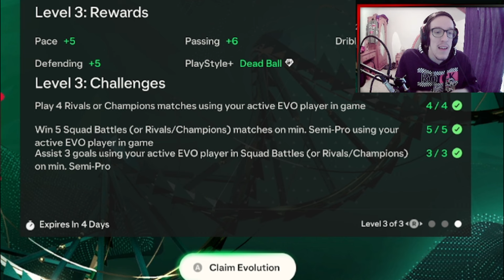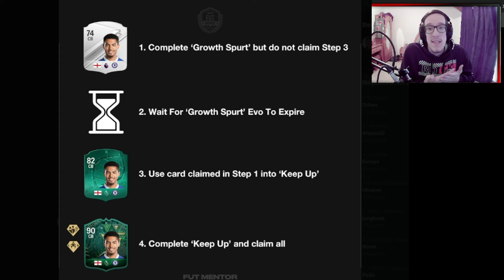EVOLUTION GLITCH (DUPLA PLAYSTYLE+ ÉS NAGYOBB BOOST) TUTORIAL - EA SPORTS FC 24